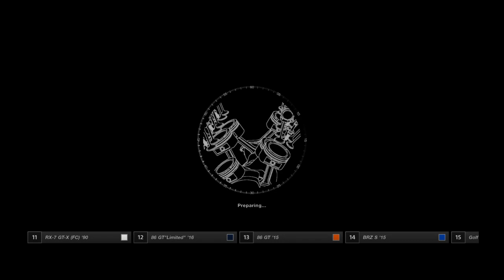Gran Turismo™SPORT Race around Belgium